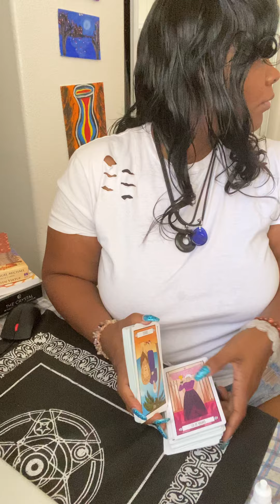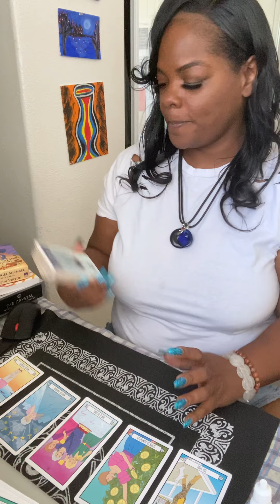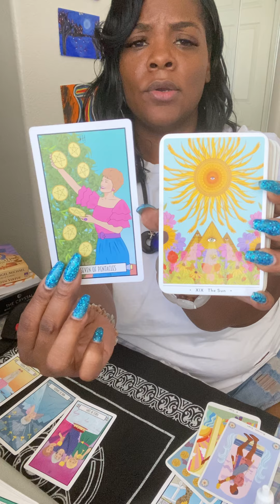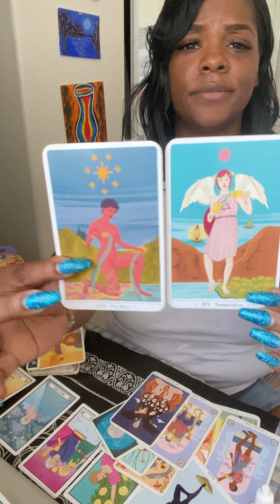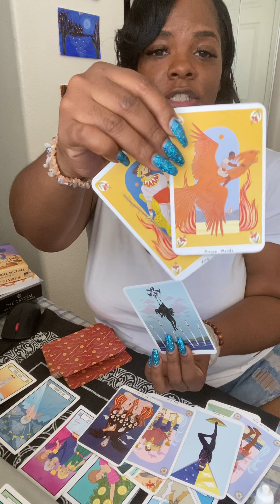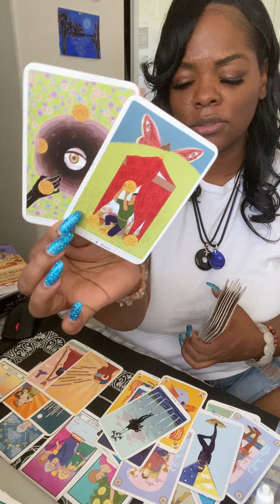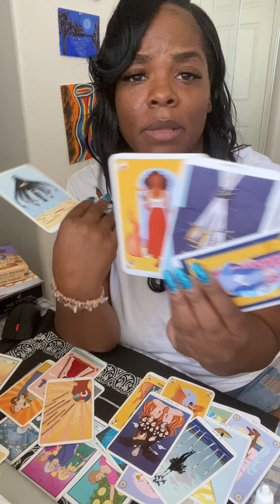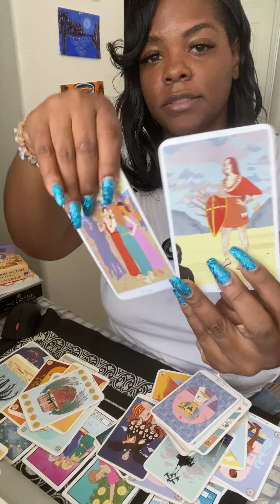Air signs reading!tarot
TO BOOK A READ PLEASE LOG ONTO BUSINESS WEBSITE AND SET UP AN APPOINTMENT!